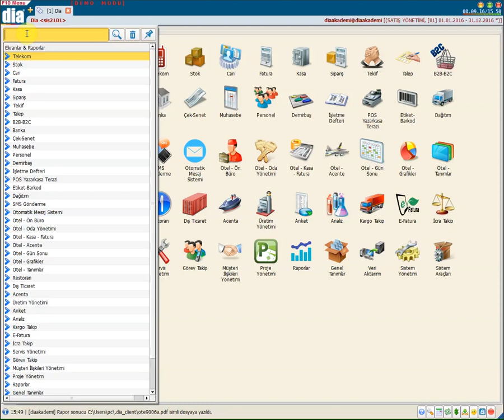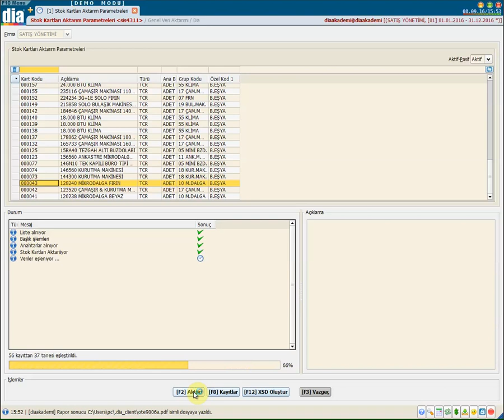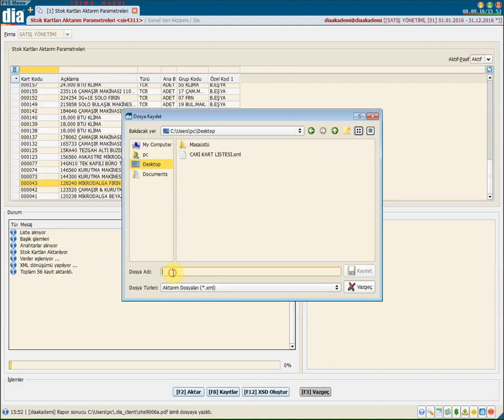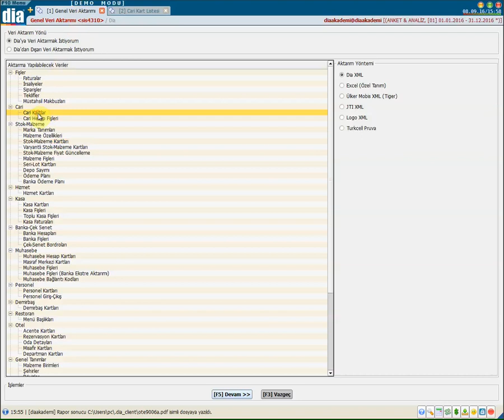DİA Akademi - Xml’den Veri Aktarımı Nasıl Yapılır?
DİA Akademi - Xml’den veri aktarımının nasıl yapıldığını anlatan eğitim videosudur.